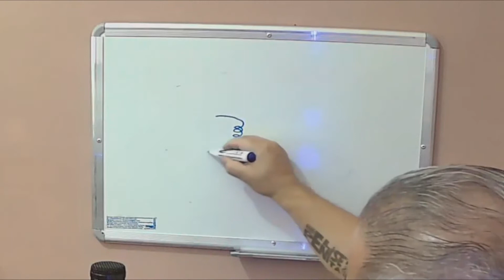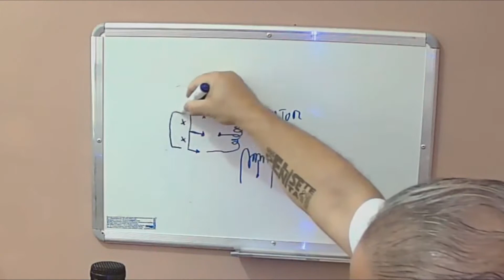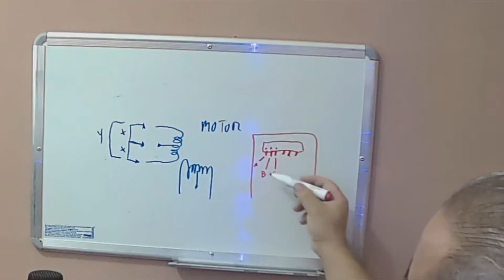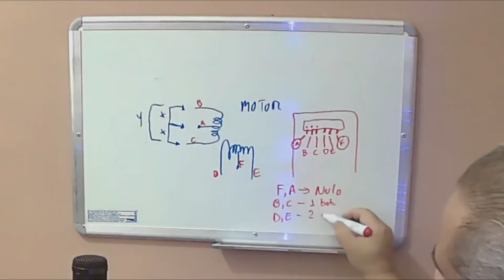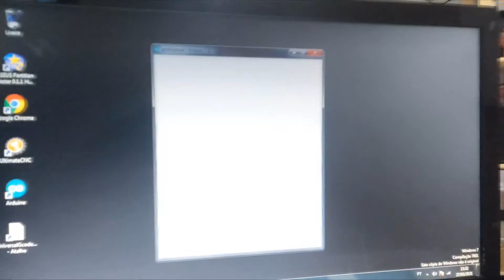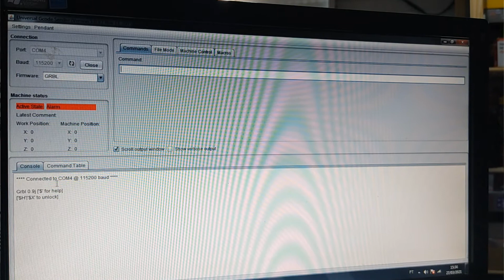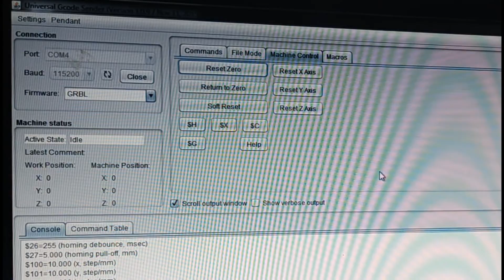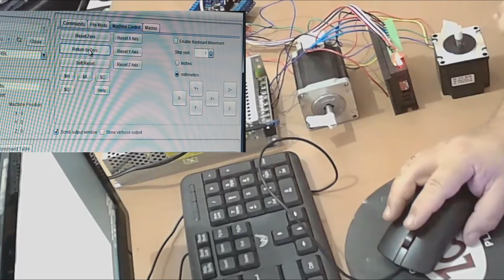CNC ROUTER CASEIRA C/3 MOTORES - Video#09 - Parte Eletrônica - VD0030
Canal Manual HiTec ,  Muita Informação , Tutoriais e maker .
Nosso Instagram  -  @manual.hitec
Nosso Facebook  -   @manualhitec

Neste Video estaremos  mostrando o que usaremos na parte eletrônica e vamos fazer uns tetes de funcionamnto